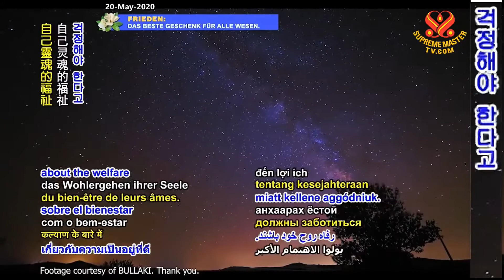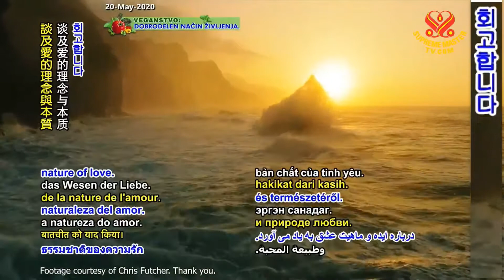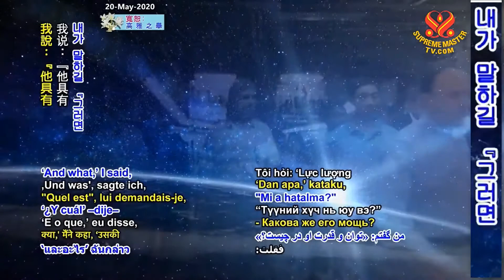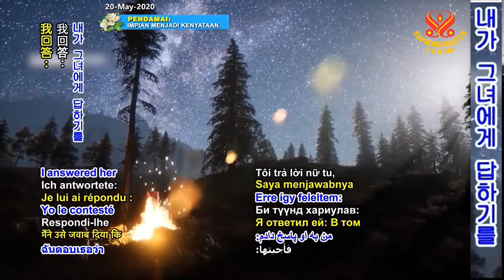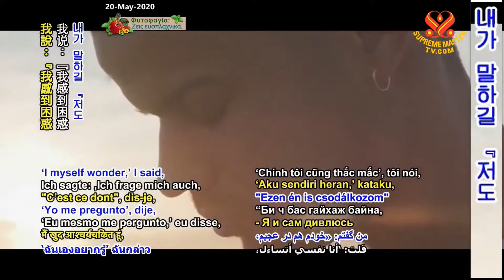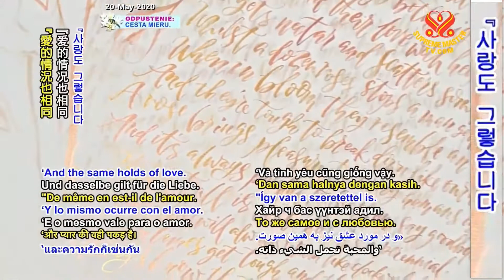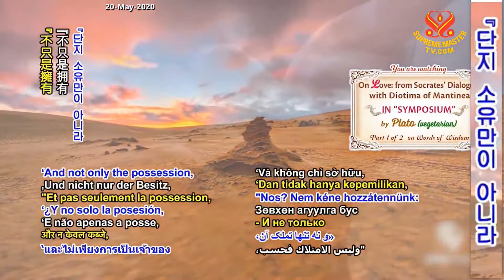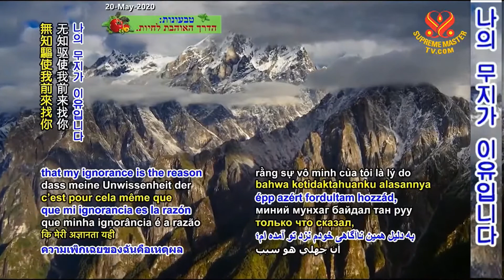(P.1/2) ĐốiThoại Giữa Socrat Và DiotimaTrongTác Phẩm "Tranh Luận" Của Plato - Thanh Hải VôThượng Sư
( P.1 / 2 ) Đối Thoại Giữa Socrat Và Diotima Trong Tác Phẩm " Tranh Luận " Của Plato - Thanh Hải Vô Thượng Sư